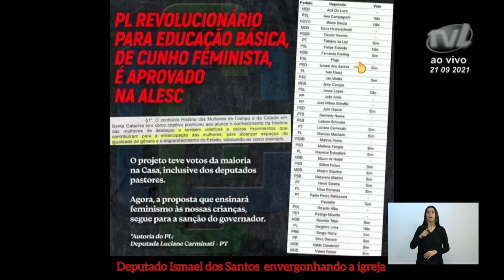Pronunciamento Vereadora Silmara Miguel - 21/09/2021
A vereadora Silmara Miguel (PSD) também abordou as críticas e fake news que muitos insistem em propagar para prejudicar o trabalho dos parlamentares. Falou sobre um projeto aprovado recentemente na Alesc que visa mostrar aos alunos da rede pública as mulheres relevantes e influentes no Estado, como Anita Garibaldi e Antonieta de Barros. Contou que algumas pessoas começaram a espalhar de que o projeto tratava de pautas feministas nas escolas e expuseram o deputado Ismael dos Santos (PSD), que votou a favor do projeto. A vereadora mostrou um vídeo do pronunciamento do deputado para esclarecer os fatos. Ela lamentou que de dentro da Câmara também partiram informações desencontradas. Disse que são pessoas de baixo caráter que sabem da verdade e divulgam fake news. Afirmou que depende dos parlamentares moralizar a política que anda tão desgastada por atitudes deste tipo.